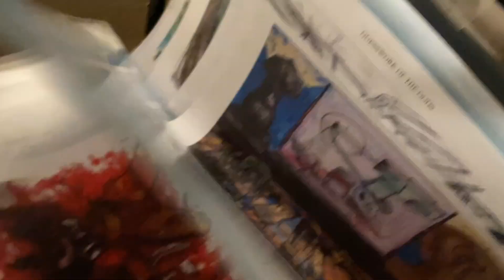Flipping through my narrative art prints, ‘MILI-literary and ART-illery THESIS-comics’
I adapted my personal compendiums into large trading cards with stories, inspirational quotes and poignant captions on back (shorter quotes on front)